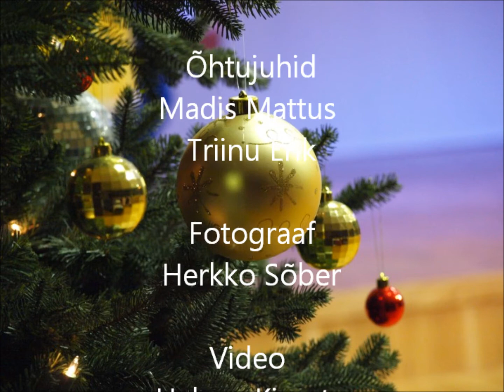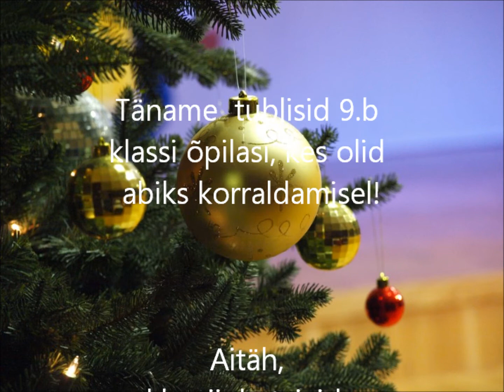joulukontsert KIK 2012